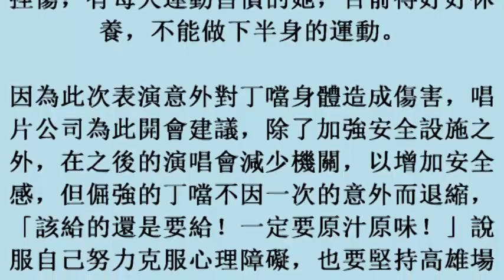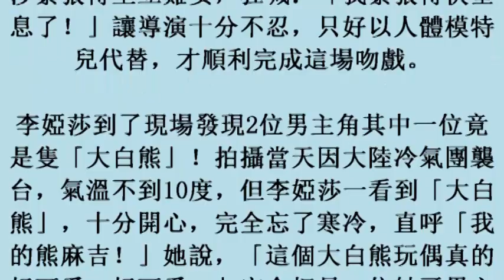丁噹不怕摔 堅持高雄場原機關呈現